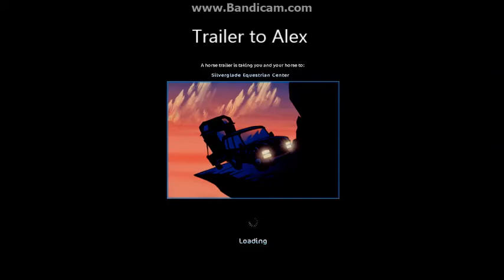Quests.......Part Two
Okay, so we just picked a random quest to record, and created a video out of it!